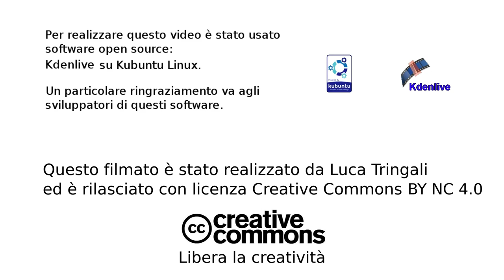Plasma Mobile: a modern interface for smartphones and tablets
Interviewing Marco Martin and Bhushan Shah, developer of Plasma Mobile, KDE interface designed for mobile devices. It's a perfect solution for Purism 5 or PinePhone, smartphones built to respect the user's privacy.
Italian subtites available.